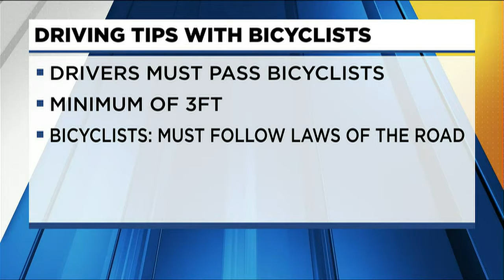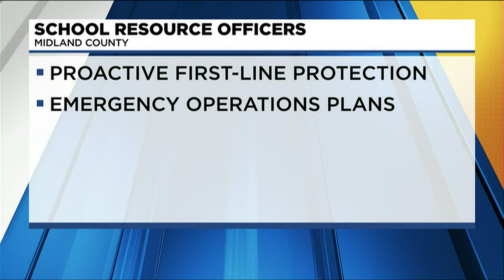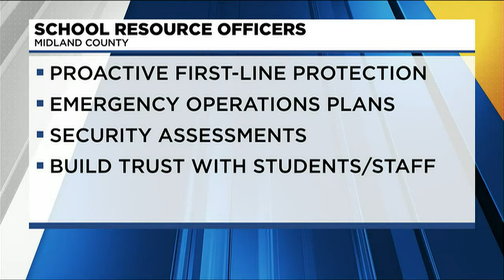Ask the Sheriff: Back to school safety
Check out these safety reminders for drivers as students head back to school.